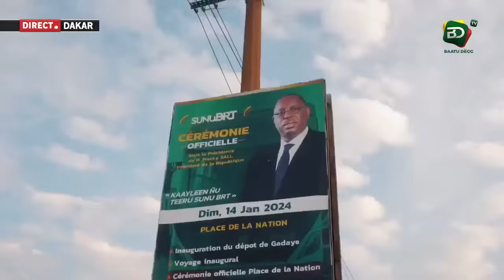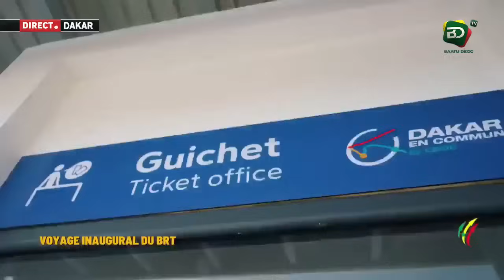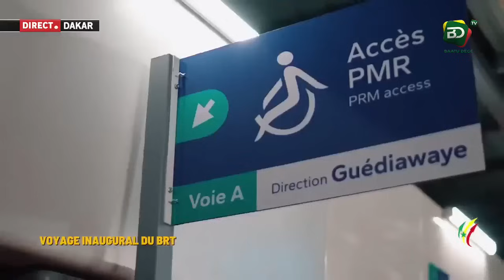[🔴 EN 𝐃𝐈𝐑𝐄𝐂𝐓 ] PLATEAU SPÉCIAL AVEC IMAM KONTE INVITE : honorable député Moustapha Diakhaté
BAATU DEGG TV
La Premiere Chaine Republicaine

ADRESSE : Pikine Technopole